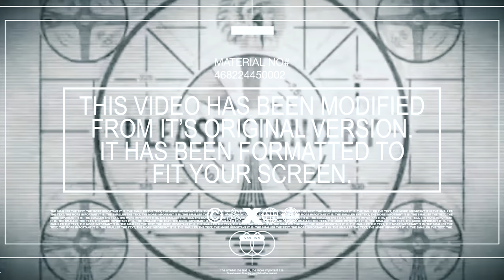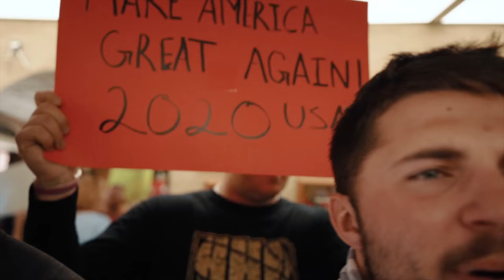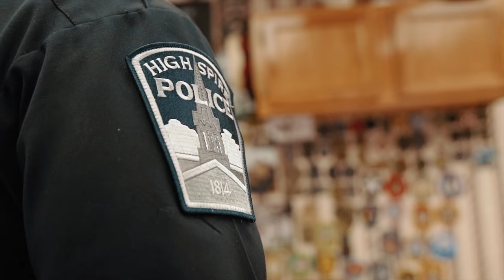Chairapy [Barber Chair Therapy] Episode 3: feat. Officer Casey Mcmillan sponsored by uFinancialGroup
In this episode 3 of Chairapy, we speak with Officer Mcmillan, of the Highspire Police Department, where he shares some of his personal opinions about the police profession and community relations.  Also please take a minute and visit our amazing sponsor uFinancial Group.  The uFinancial Group are educators of our communities, helping people discover and achieve their personal and financial dreams.

-Links

Sponsor:
uFinancial Group

Producer: Tate Yohe
Tate the Barber

Co-Producer: William Leigh
Directed, Filmed & Edited:  @byWilliamLeigh